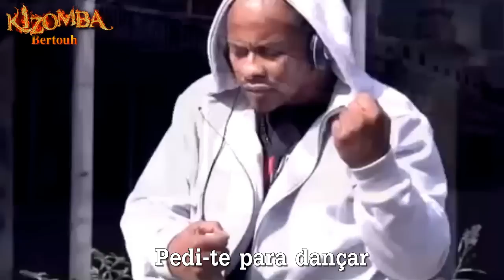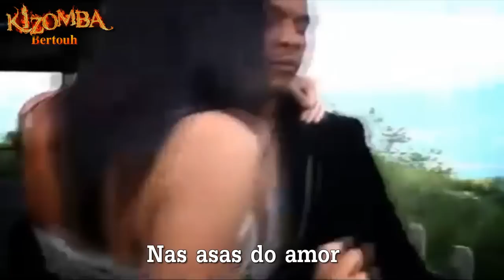♥ Demanus ♥ Dancando Kizomba ♥ (Letra)